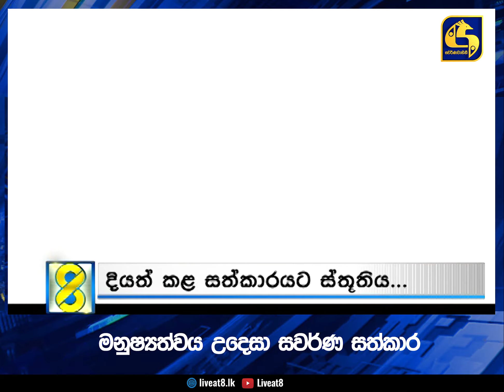මනුෂ්‍යත්වය උදෙසා ස්වර්ණ සත්කාර